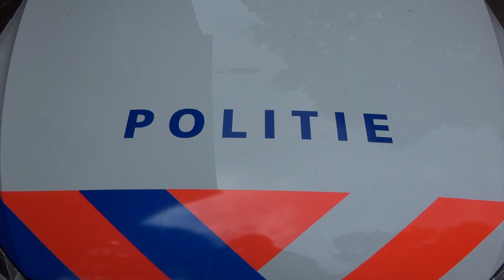Arnhemmer aangehouden in Lievelde